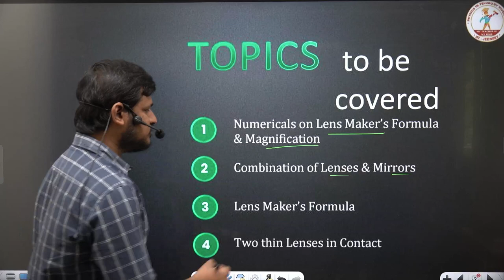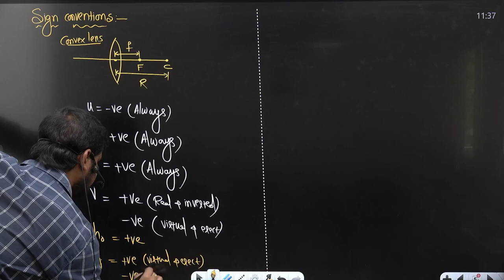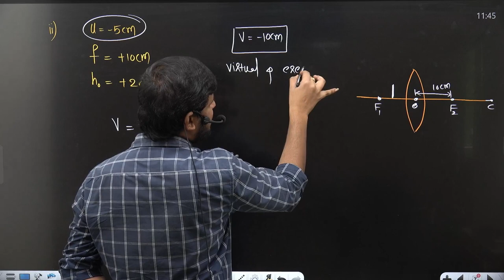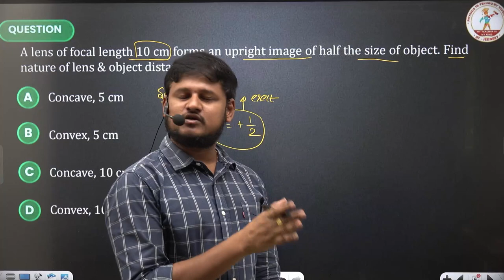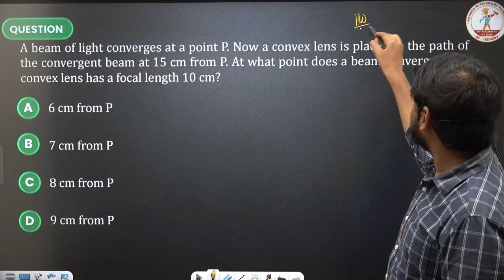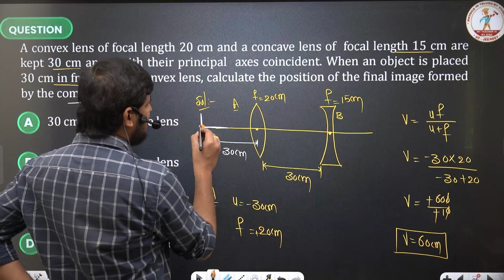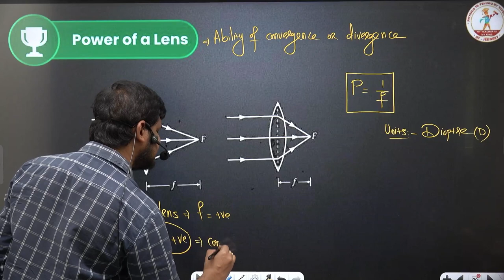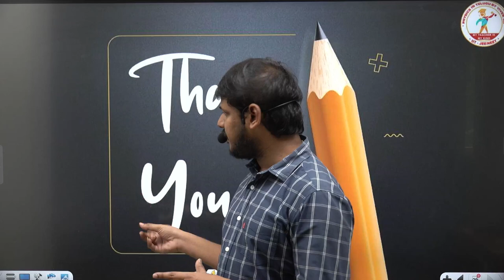RAY OPTICS - 5 | PHYSICS IN TELUGU | AP & TS EAMCET | NEET CLASS 11 PHYSICS DRONA SERIES